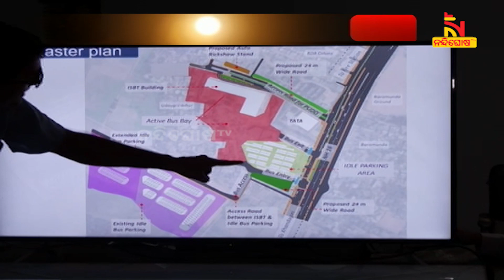ନବୀନ ଓଡ଼ିଶା ପ୍ରଗତୀର ସାରଥି ସାଜିଛନ୍ତି ଭି କେ ପାଣ୍ଡିଆନ, ରକେଟ ବେଗରେ ଚାଲିଛି ରୂପାନ୍ତରଣ ପ୍ରକ୍ରିୟା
ବିକାଶର ପ୍ରୟୋଗଶାଳା ଓଡିଶା  । ରୂପାନ୍ତରଣ ସାଜିଛି ଦେଶର ରୋଲ ମଡ଼େଲ  । ପ୍ରଗତୀର ସାରଥି ଭି କେ ପାଣ୍ଡିଆନ  । ସଶକ୍ତ ହେଉଛି ଗାଁ, ଚମକୁଛି ଓଡ଼ିଶା ବିକାଶ ।

* DishTV Channel No: 1367
* Airtel Digital TV Channel No: 611
* TATASky Channel No: 1779
* hathw@y Channel No: 731
* Ortel Channel No: 707
* Videocon d2h Channel No: 840
* SITI Channel No: 17 & 458
* GTPL Channel No: 719
* SUN Direct Channel No: 667
* Asianet Channel No: 219